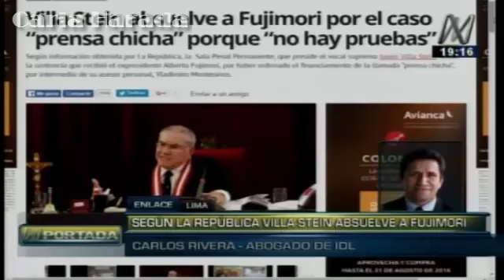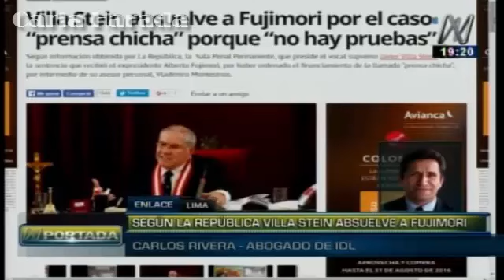Alberto Fujimori habría sido absuelto por el caso "prensa chicha" porque "no hay pruebas"